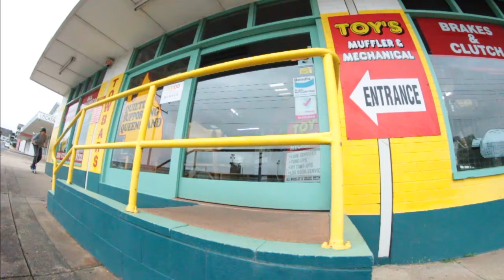FAM HUNGRY (Full Length)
After 2 and a half years in the making our full length is finally finished. Enjoy full parts from the following riders: Clay Muche-Williams, Zeidon White, James Scown, Kaysee Lang, Jordan Turner, Marshall Smith, Kristopher Tilley and Dan McCormack, Guy Perrett, Regan Thompson, Nathan Fleming and Reece Jones.